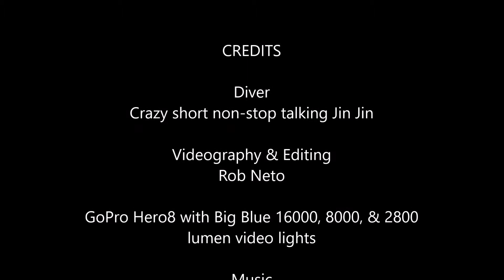Twin Cave Gold Line Circuit part II Marianna, Florida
Exiting Twin from the opposing arrows in the Training Room